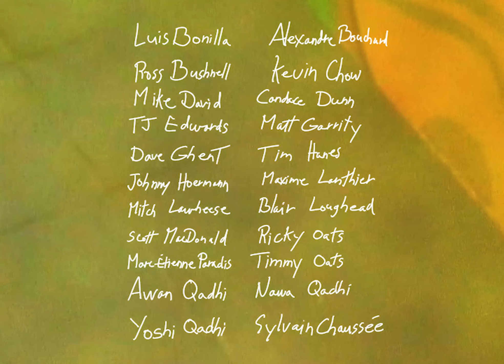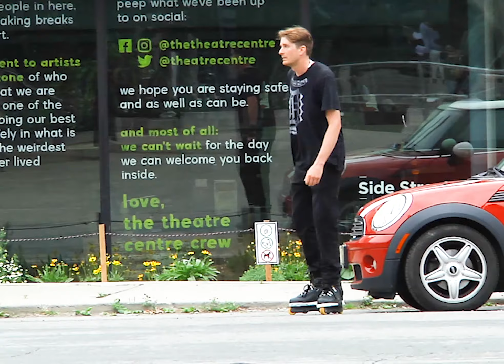Vault Vintage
We made this video with over thirty Toronto/Montreal skater that we have held strong bonds with through skating and filming.

Shawarmagang
Blood Brothers
Roces
Ground Control

Skaters:
Daniel Millar
Erik Burrow
Immony Men
Charles A. Nantel
Simon Von Vorst
Tim Birchard
Lukas Weerdenburg
Roman Filitov
Johanny Velasquez
Lauric Picard
Mathias Rueda
Maxence L. Valade
Luis Bonilla
Alexandre Bouchard
Ross Bushnell
Kevin Chow
Mike David
Candace Dunn
TJ Edwards
Matt Garrity
Dave Ghent
Tim Hanes
Johnny Hoermann
Maxime Lanthier
Mitch Lawheese
Blair Loughead
Scott MacDonald
Ricky Oats
Timmy Oats
Marc-Étienne Paradis
Awan Qadhi
Nawa Qadhi
Yoshi Qadhi
Sylvain Chaussee